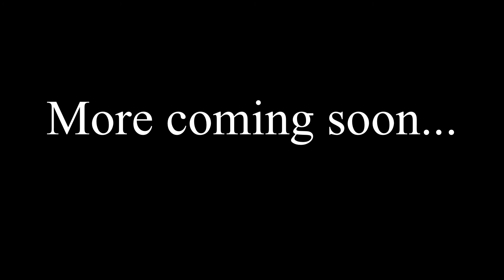Nemesis- Custom Turn Based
My custom turn based character for Nemesis from the original Resident Evil and Marvel vs Capcom Games